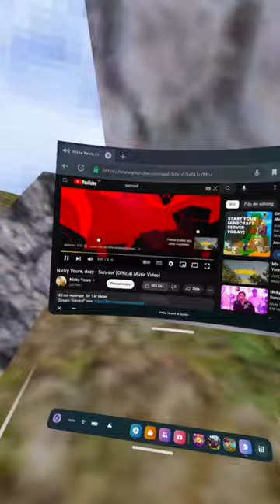How to play music while playing gorilla tag